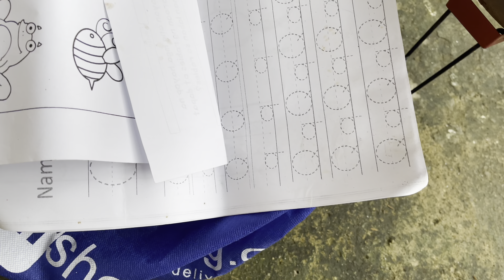Seafood Mukbang - Family Day